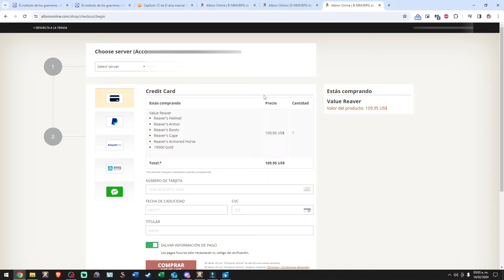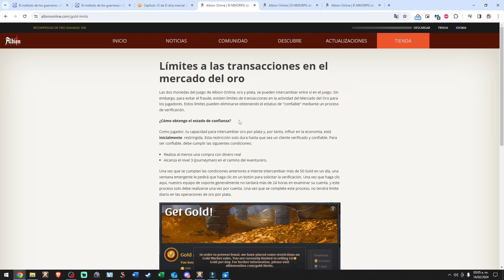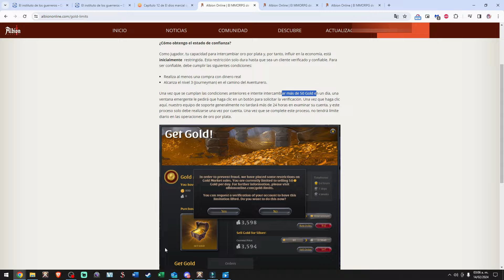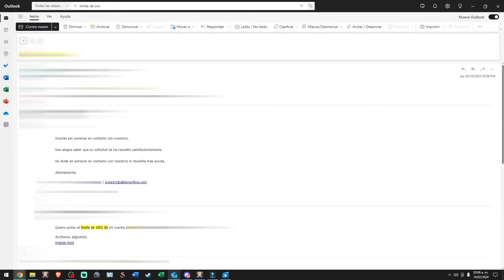🔥 Como quitar el limite de venta de ORO en Albion Online💥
Hola chicos de YouTube, en esta ecuación les tengo algo diferente a lo usual espero les guste :D.